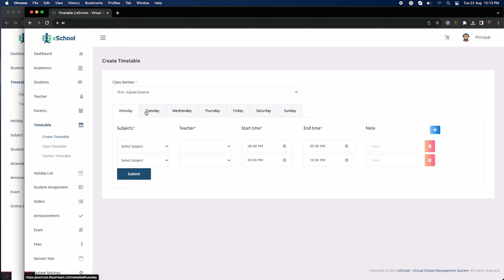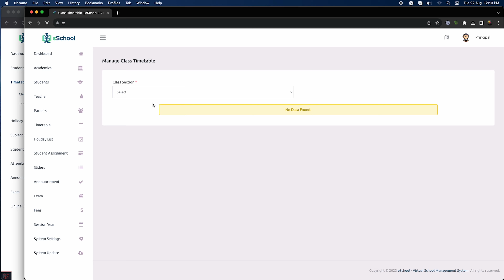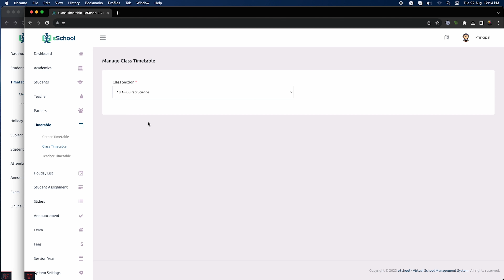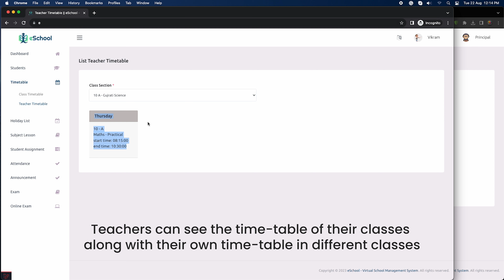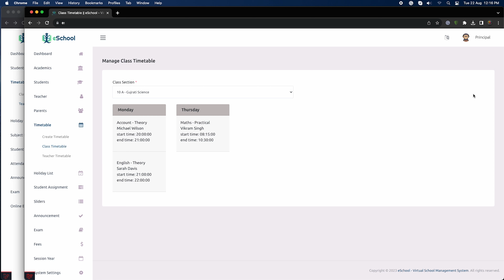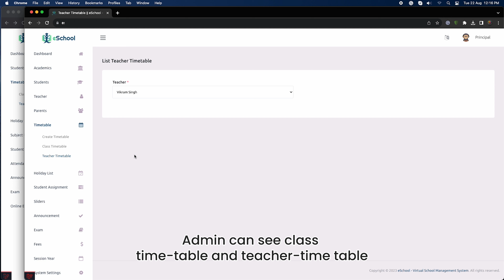How to Manage Class and Teachers Timetables? | eSchool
In this insightful video, we dive into eSchool's comprehensive Timetable feature, designed to optimise schedules for both classes and teachers. Join us as we explore how administrators can effortlessly create class-specific timetables for each day of the week, allocating subjects, teachers, starting and ending times, and optional notes for customised time slots.

Discover the Class Timetable section, where both administrators and teachers gain access to a detailed overview of each class's schedule. This comprehensive view empowers teachers and administrators to plan and prepare their lessons effectively.

Moreover, the Teacher Timetable section allows administrators to view the schedules of any teacher within the school, ensuring seamless coordination. Teachers themselves can also access their individual timetables, providing a quick reference to their assigned classes and time slots.

Witness how the teacher panel showcases timetables class-wise, whereas the teacher application displays schedules weekday-wise for a user-friendly experience.

Unlock the power of eSchool's Timetable feature, streamlining schedules and enhancing organisation for all stakeholders.